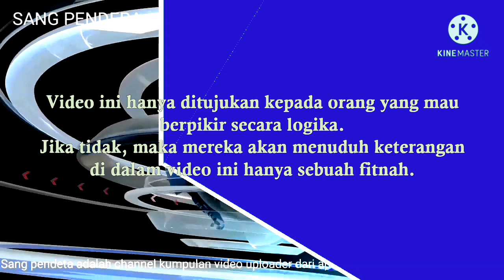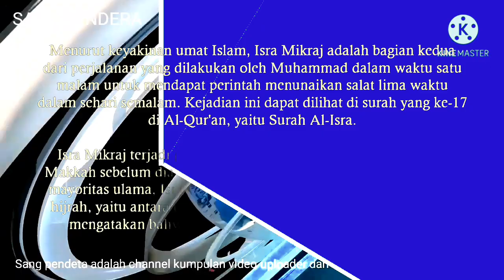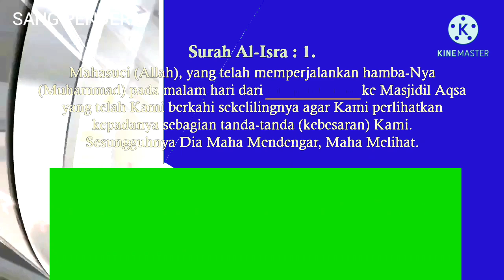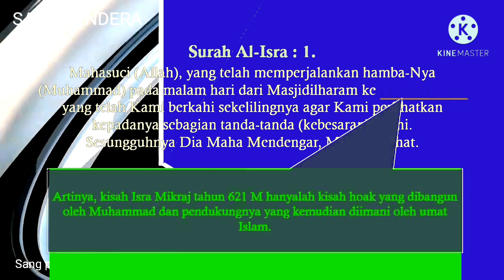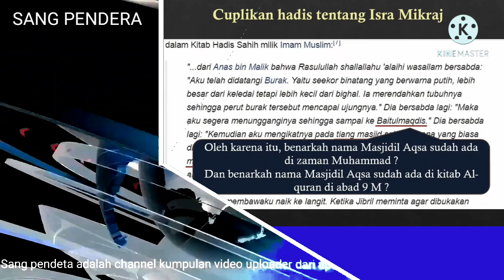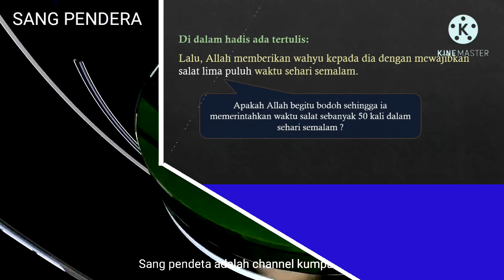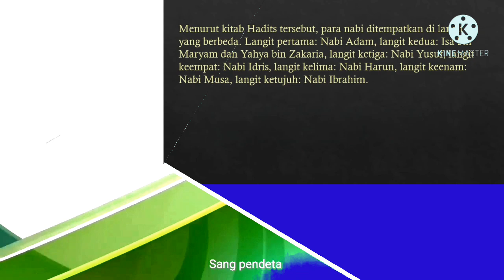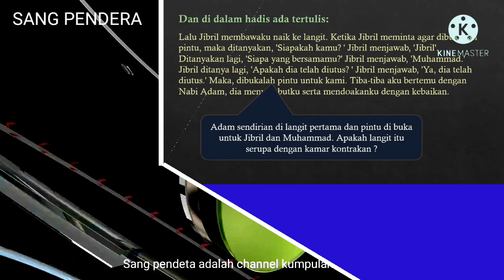Terungkap kejanggalan kisah isra mi raj (Subtitle)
Terungkap kejanggalan kisah isra mi ra
Isra Miraj merupakan peristiwa dahsyat perjalanan suci Nabi Muhammad Saw dari Masjidil Haram ke Masjidil Aqsa di Palestina hingga naik ke langit tujuh dalam semalam. Peristiwa itu terjadi pada 27 Rajab di tahun ke delapan kenabian. ... Peristiwa Isa Mi'raj itu diabadikan dalam Alquran surat Al Isra.

sang pendeta

Subtitle.
amerika
prancis
belanda
malaysia
portugal
kanada
india
itali
arab
tailand
rusia
turki
jepang
jerman
cina
inggris